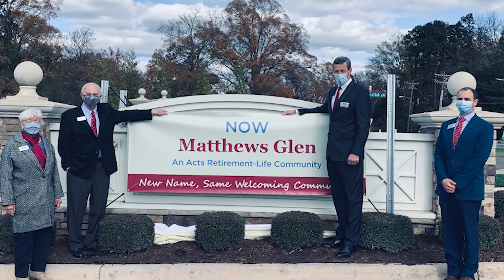Matthews Glen: Creating a New Legacy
Plantation Estates is now Matthews Glen! The community held a virtual ceremony this week to announced its new name.